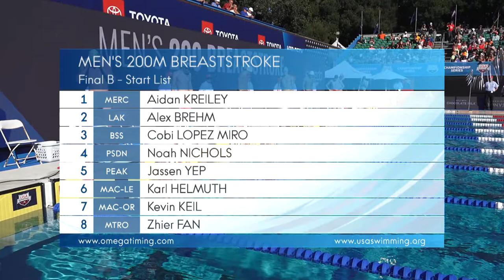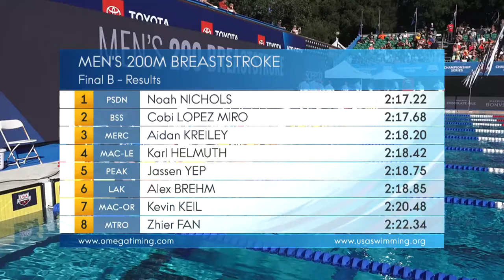Men’s 200m Breaststroke B Final | 2019 Speedo Junior Nationals